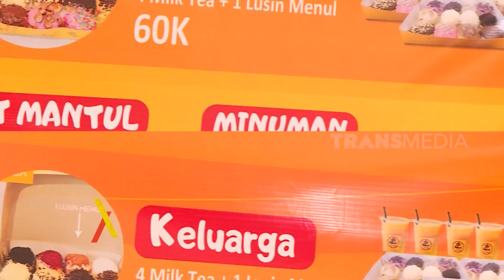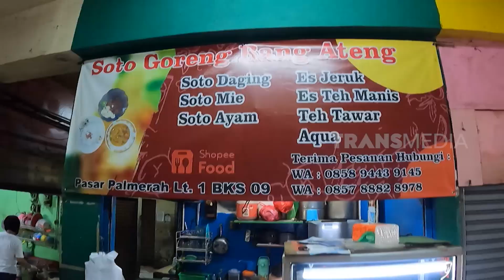[FULL] REKOMENDASI KULINER NIKMAT | MAKAN RECEH (16/06/22)